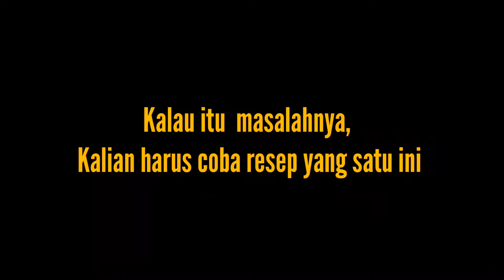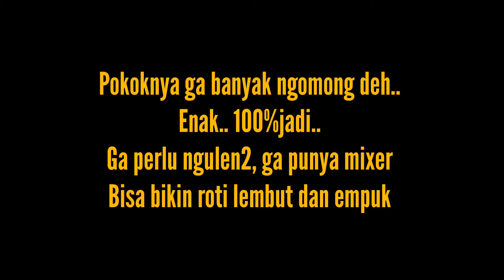TANPA MIXER! RASANYA LEBIH ENAK DARI TOKO ROTI!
TANPA ULEN!! ROTI SOSIS SUPER EMPUK DAN LEMBUT | IDE JUALAN PREMIUM 😋

Halo semua, kali ini ada resep istimewa : TANPA ULEN!! ROTI SOSIS SUPER EMPUK DAN LEMBUT , IDE JUALAN PREMIUM
Teman2 wajib mencoba resep ROTI SOSIS SUPER EMPUK DAN LEMBUT. ini TANPA ULEN, dan bisa jadi IDE JUALAN.
Selamat menyaksikan video TANPA ULEN!! ROTI SOSIS SUPER EMPUK DAN LEMBUT | IDE JUALAN PREMIUM ini ya. Semoga berhasil prakteknya

Bahan
300grm tepung terigu protein tinggi
20grm susu bubuk
45grm gula
3 grm ragi
56grm telur
 50grm mentega
3grm garam
160grm susu cair

Topping
Sosis khusus bakaran secukupnya
mayones
saus sambal
keju

egg wash (1 sdm susu cair +1 kutel)

how to,how to cook,how to make,resep,recipe,masak,cook,cooking,cooking video,cooking tutorial,cooking video tutorial,resep masakan,resep mudah,easy recipe,reseprotisosis,reseprotitanpaulen,noulen,rotiempuk,empuktanpaulen,
rotiempuktanpaulen,rahasiarotiempuk,rotihomemade,rotialabakery
,idejualan,caramembuatrotisosis,easybreadrecipe,reseprotimudah,